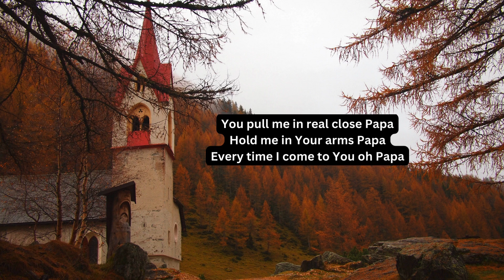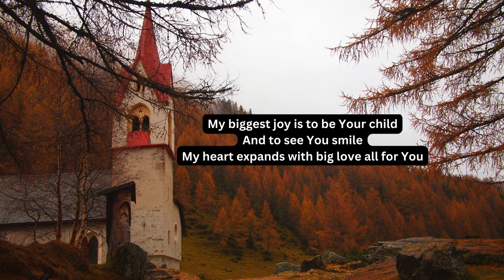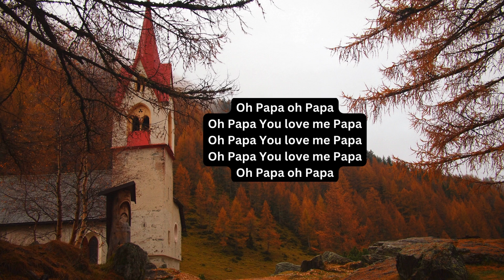John Mark Pantana feat. LOVKN Oh Papa Lyric Video HappyMusic:)